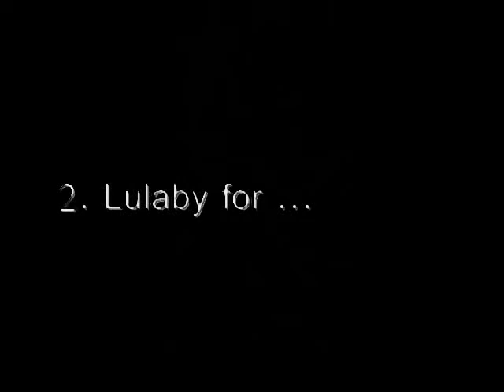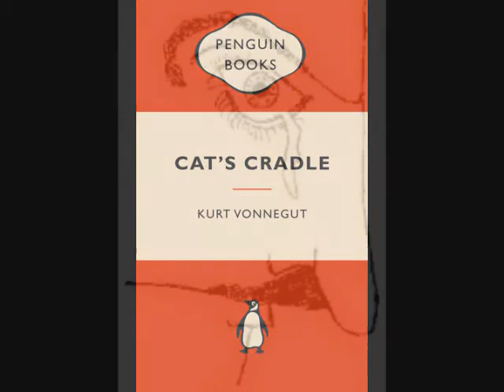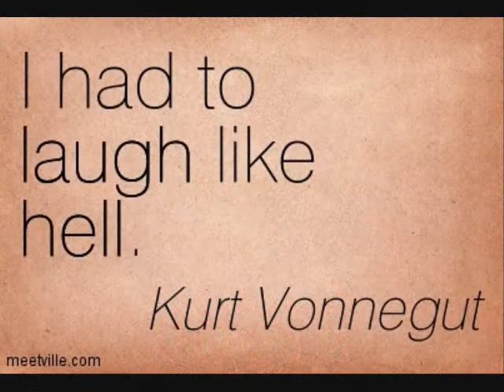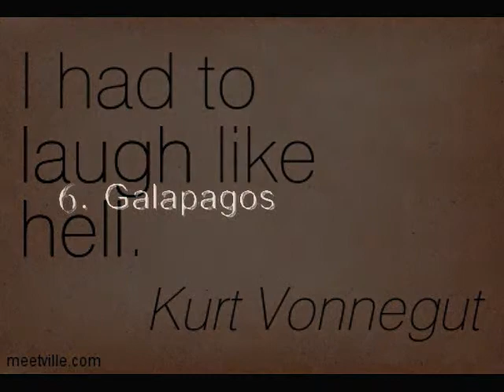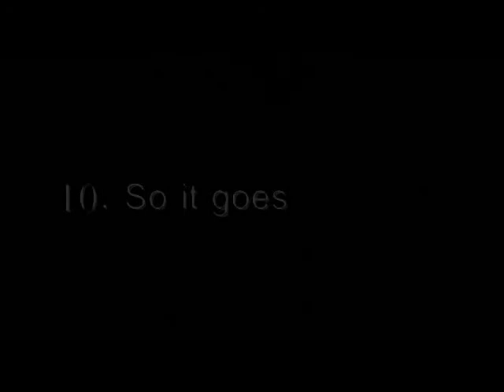Vonnegut and the Slaughterhouse Orchestra - trailer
Vonnegut and the Slaughterhouse Orchestra
Music and Lyrics by Dwight Schenk, Scott Good

About:
Born from a shared love for the works of Kurt Vonnegut, Scott and Dwight composed a series of 10 songs over two sets in tribute to his novels.  Scored for chamber orchestra and rock band, with singers and narration, each piece acts as a reflection on a particular book, such as Mother Night (Forgive Me), Slaughterhouse Five (Billy's Bounce), Hocus Pocus (Laugh Like Hell!) and Breakfast of Champions (Dwayne's Big Day).
Described by drummer Dave Clark as a mixture of "Captain Beefheart, Henri Mancini, and Diamanda Galas", the music transverses many territories, including classical, big band, blues, avant-garde, country, Afro-Cuban...The large ensemble fluxes between mighty tuttis, and delicate chamber moments.